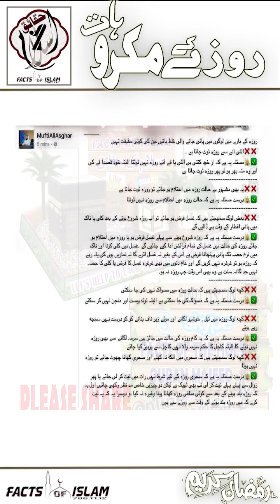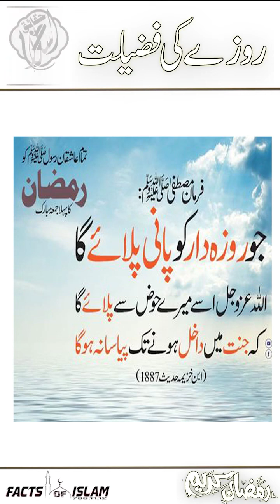6th RAMDAN_FASTING IBADAT , WAZEEFA O DUA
Welcome to FACTSOFISLAM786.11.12 Pakistan is a Islamic Channel on Youtube.
Alhamdulillah: In this channel we are present every videos related of Islamic topic
We want to serve of Islam and Muslim Ummah through our FACTSOFISLAM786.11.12 .
We request to our viewer please everyday watching